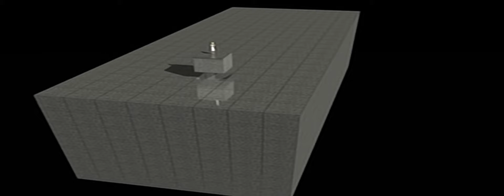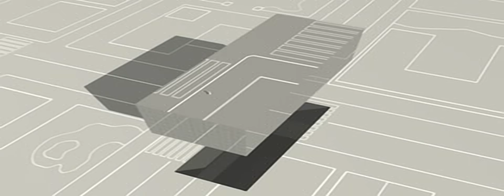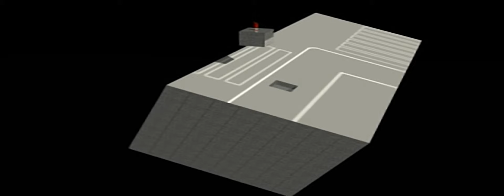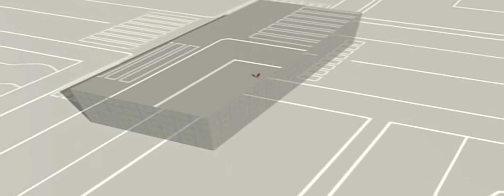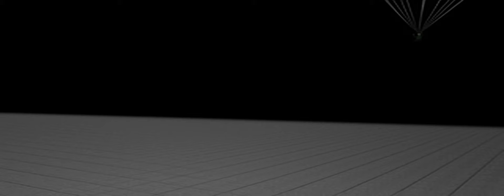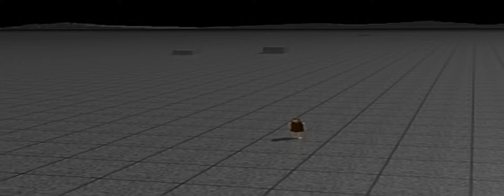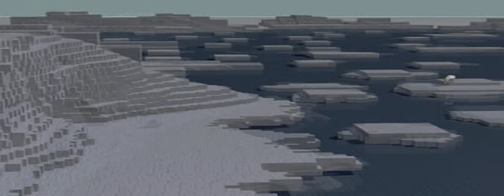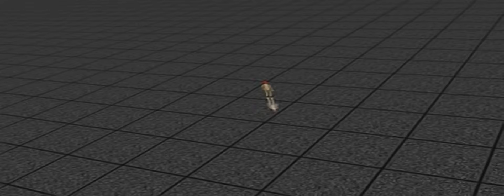Kurushi Final - all videos for the Playstation 1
00:00 - 1OP.STR
01:10 - 2AB.STR
03:42 - 3AP.STR
06:15 - 4DI.STR
08:47 - 5MO.STR
11:19 - 6KI.STR
13:13 - 7AT.STR
15:11 - 8TE.STR
16:25 - 9TE.STR